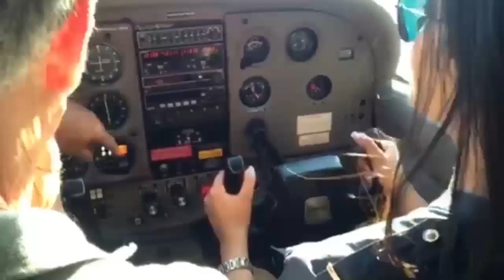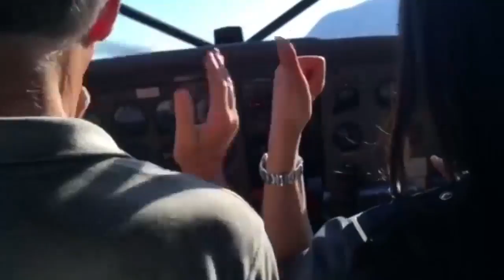Asin becomes a pilot! OH MY GOD!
OH MY GOD! Asin becomes a pilot!